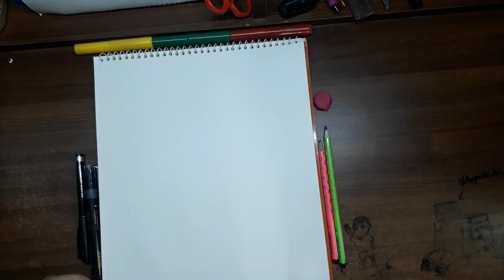Virtual Painter || Avengers : Endgame Hulk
In this video I will draw Hulk from Avengers Endgame on paper.
Time Stamps:
0:00 - Intro
0:17 - Drawing
2:10 - Outro